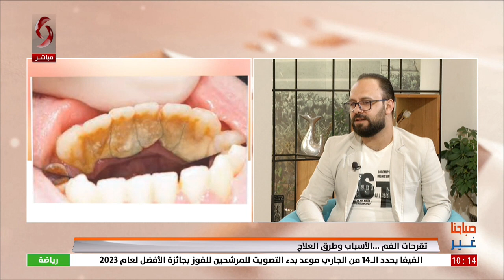تقرحات الفم.. الأسباب وطرق العلاج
اختصاصي أمراض الفم والأسنان د. حسين عبد الكريم